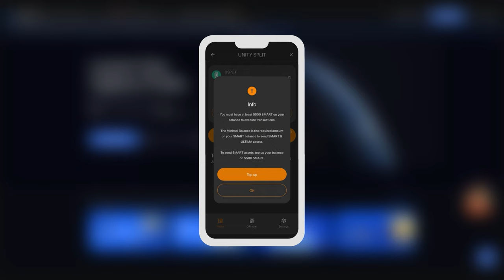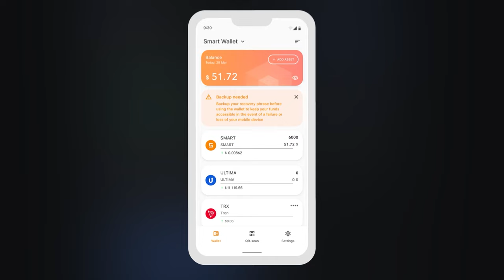Как отправить коины SMART с биржи MEXC на кошелек SMART Wallet?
Коин SMART используется в качестве газа при всех транзакциях с ULTIMA. Для совершения сплитинговых транзакций необходимо иметь на кошельке минимум 5500 SMART.

В этой инструкции мы расскажем вам, как отправить купленные на бирже MEXC коины на кошелек в SMART Wallet.